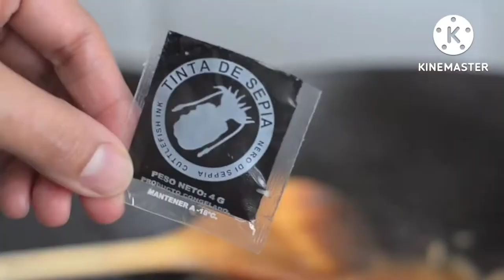How to Cook SQUID ADOBO yummy 😋.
Pusit Adobo, fresh squid cooked adobo style. Try adobong pusit today and enjoy cooking along!

License